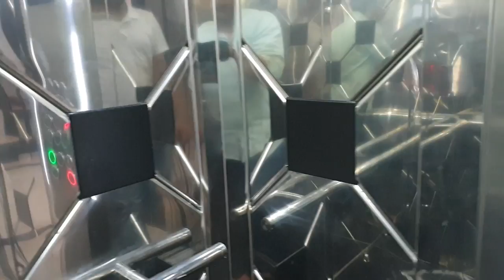BRJ0090 # شقة فاخرة للبيع بإطلاله رائعة على الطبيعة والبحر في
بروج العقارية

المدينة /
المنطقة / كاش اوستو
المساحه / 170 متر مربع
عدد الغرف / 3غرف وصاله
الدور /  الثالث
المميزات /
اطلاله بحريه -وعلى الطبيعة
جلسات عائلية -
 مواقف سيارات مغلقه ومفتوحه -
العاب اطفال -
 حراسة امنية ونظام سيكيورتي 24/7
صاله فتنس -
ساونا -
صاله رياضية -
سوبر ماركت
 -صيدليه -
كافتيريا
المواصلات على الطريق الرئيسي

محمد بخاري
رابط الواتساب المباشر للتحدث معي

مكتب اسطنبول /
سيد حبيب